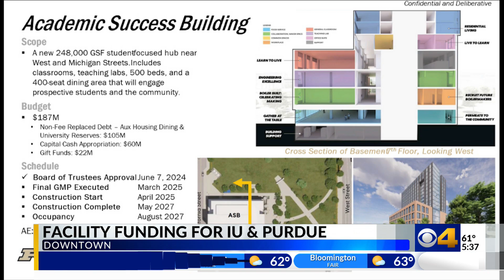IU and Purdue request combined hundreds of millions of dollars for new facilities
IU and Purdue are building new facilities downtown, an investment costing hundreds of millions of dollars.